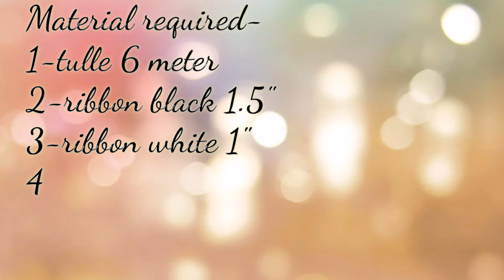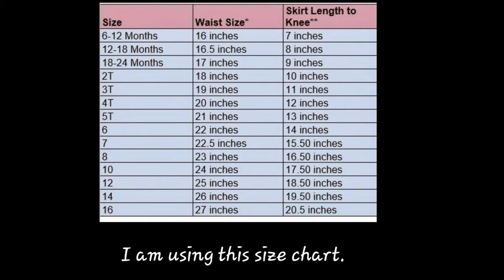How To Make Skirt | Skirt Cutting And Stitching For Girls Ribbon trim tutu Tulle Tutu Tutorial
Learn how to make Tulle /net skirt with ribbon trim. Materials I used to make this tutu Skirt for kids girls are tulle, satin, ribbon and elastic.  fabric needed 6 meter long both tulle and satin. satin we'll use for lining.  Here I am attaching size chart also for making skirts for baby girl, toddler and kids girls. You can increase the size to make it fir women..

You can use this dress set for cake smashing party, first birthday party, photoshoot ideas for girls.First birthday costume for girls, My first birthday dress,

Purchase link Worldwide-
1-Satin ribbon Black 1.5inch
2- Satin ribbon red 1inch
3-Tulle white
4- Elastic band